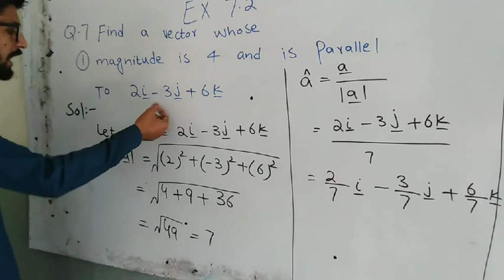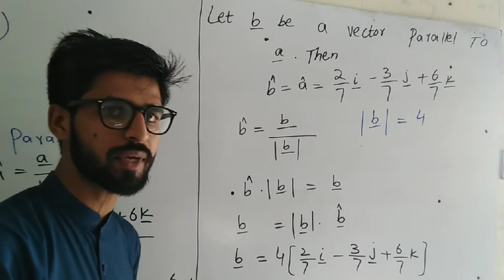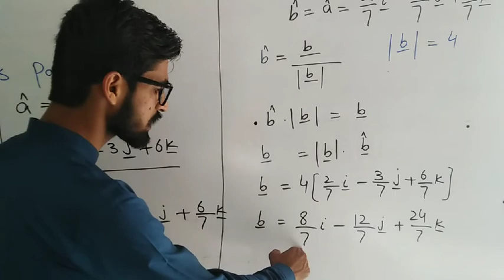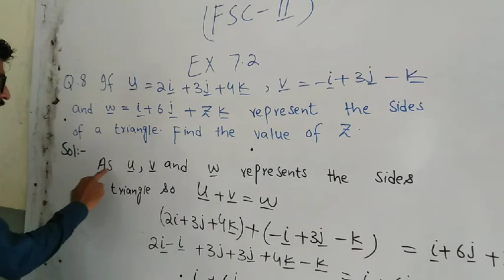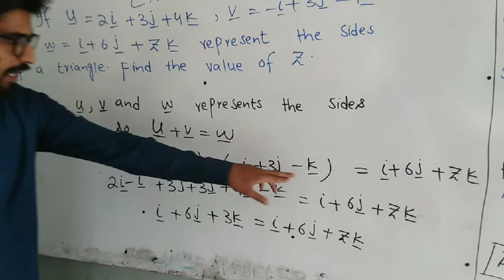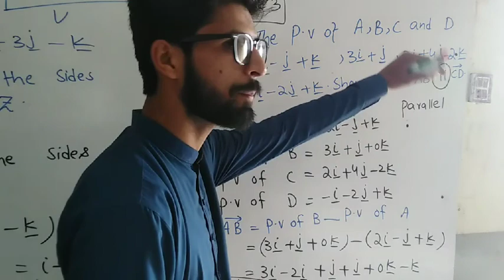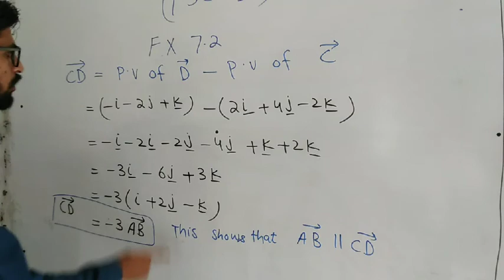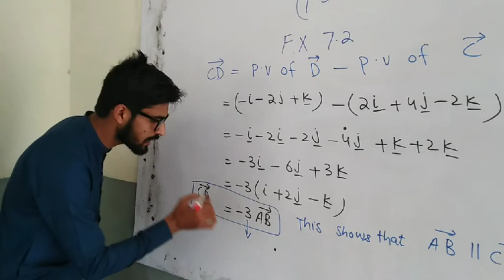Fsc part 2 exercise 7.2 questions 7,8,9